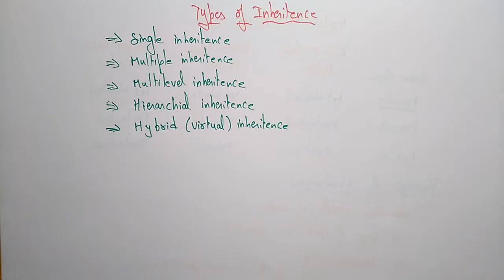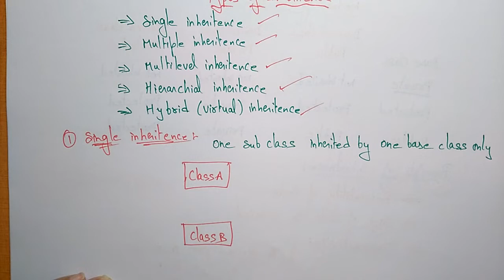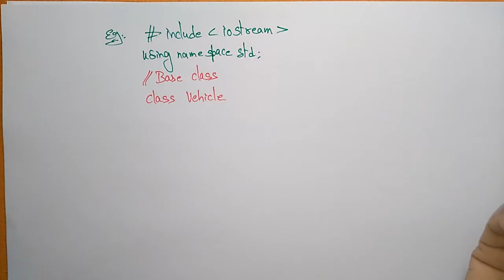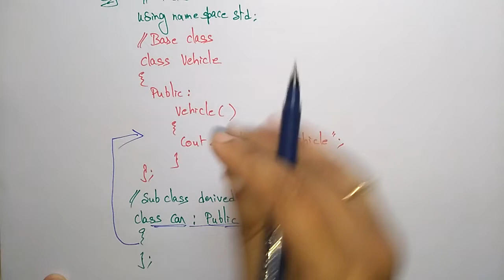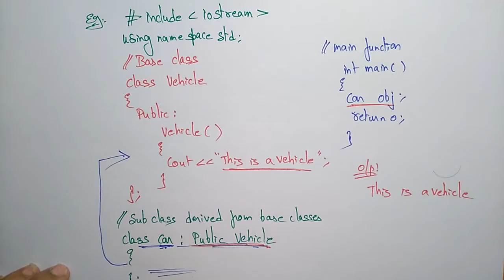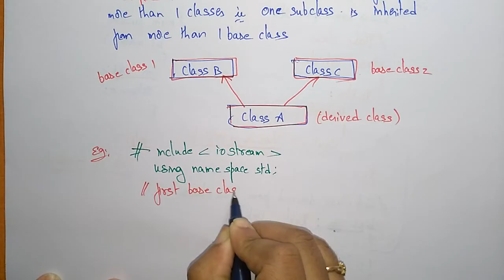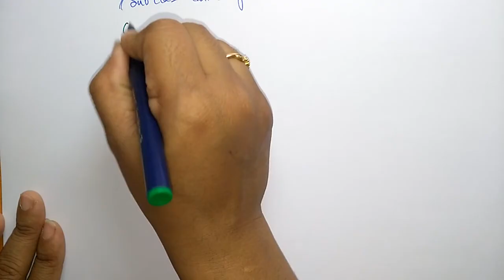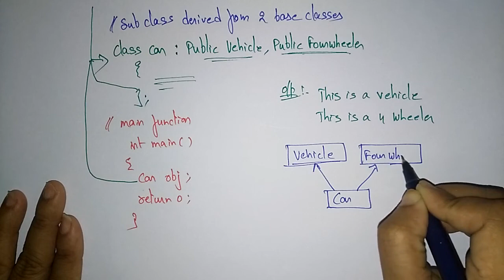Single Inheritance | Multiple | Types | OOPs in C++ | Lec-27 | Bhanu Priya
Object-Oriented Programming ( OOPs )
single and multiple single inheritance in c++ with examples